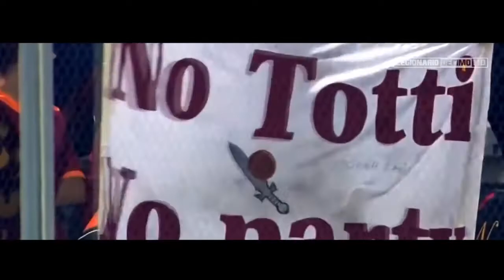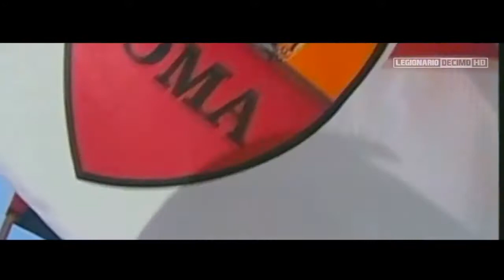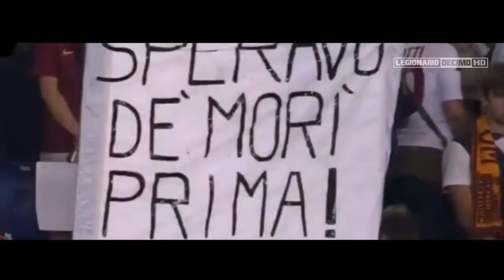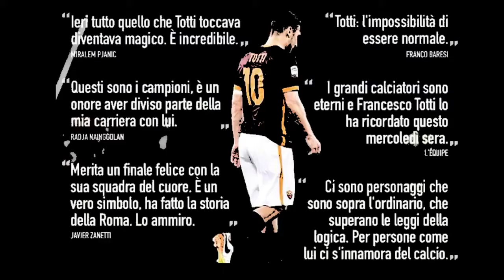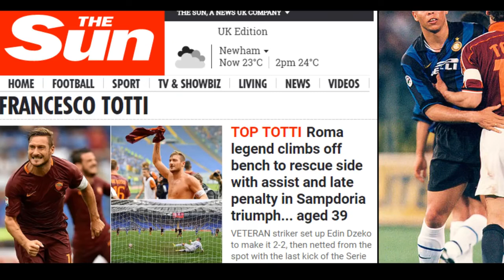Francesco Totti ● Film Movie ● 1993 2017 1080 HD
music in video:
1.epic sound music
2. emotional vocal cinematic music
3.transformers -remake
4.inception piano cover
5.epic piano no copyright
6.child of heaven
7.angels of death
8.300 violin orchestra
9.ed sheeran -shape of tuo
10.you re beautiful
11.see you again